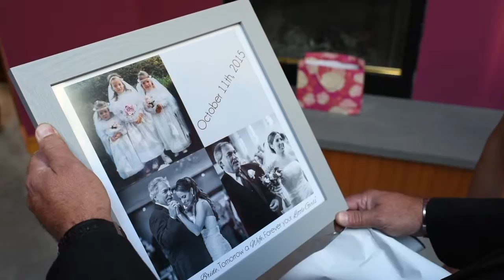Watermill wedding video highlight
Watermill wedding video highlight captured by top Long Island wedding videographers.